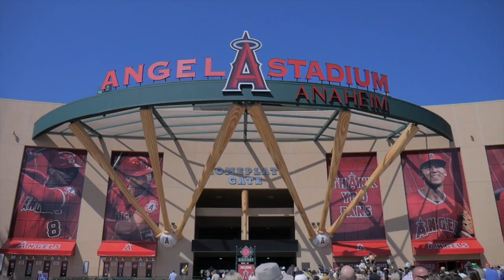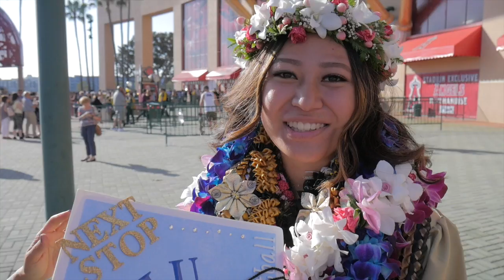FATHER'S DAY | OC Night Market | Taryn's Graduation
We play some Taboo, go to Taryn's high school graduation, eat at the OC night market, and make a video for Father's Day!